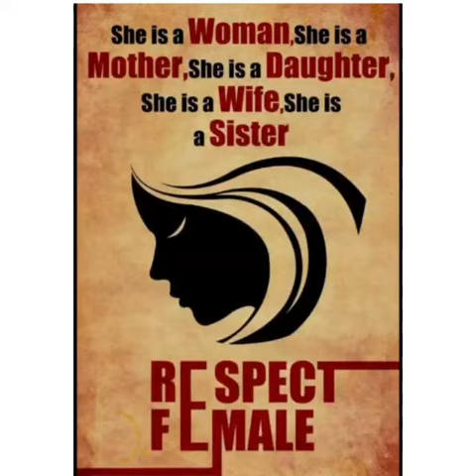Kamala harris||Vice president of U.S.A.||Women empowerment-1llchitchat birds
Hello guys!!!this is to tell about the vice president of U.S.A-Kamala devi harris,who has her origin from India n Jamaica